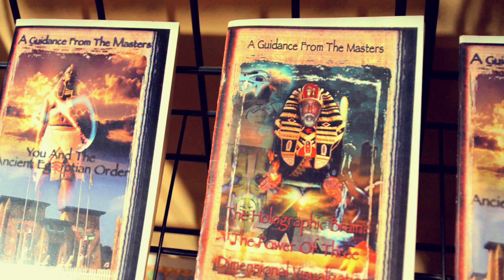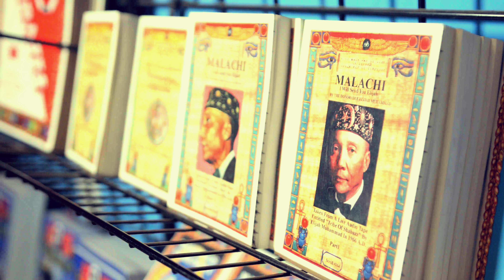Faise One - POPS (Official Music Video)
Raahubaat Paa Muysaar , Follow @faiseone__ on Instagram for more + updates. The war isn't over. Hold on to that rope.